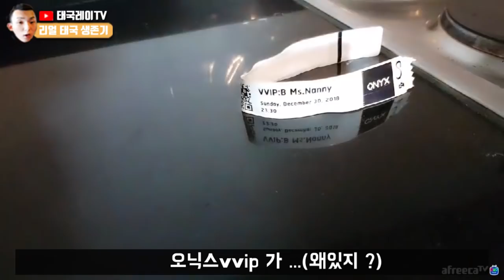태국레이 방콕 최고급 아파트 에서 쫓겨나다?!! 카오산로드 파타야 태국여자 베트남 필리핀 동남아 여행 (thai condo)